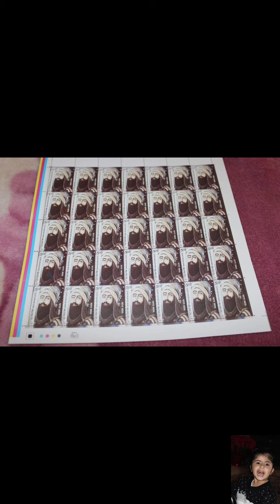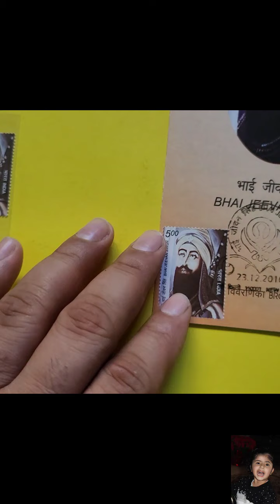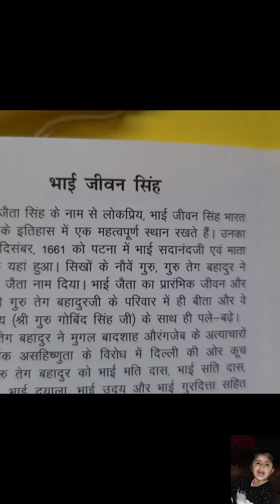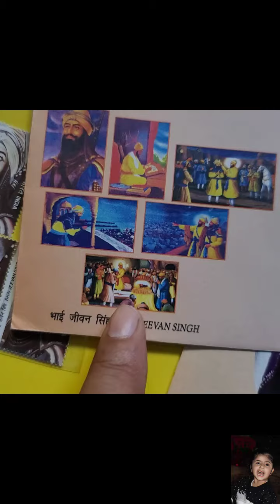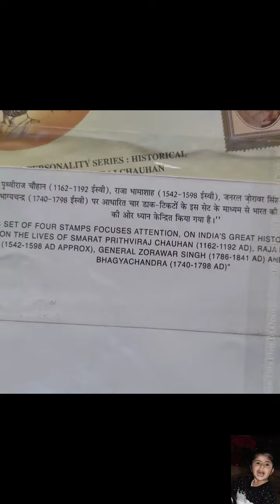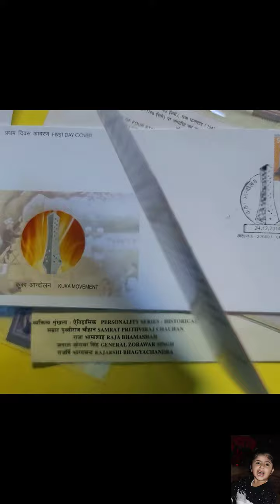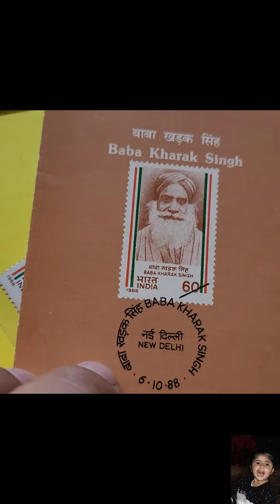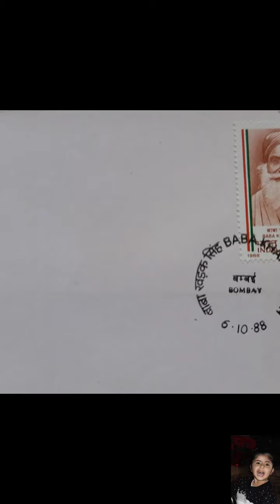Sikh Heritage Part 8